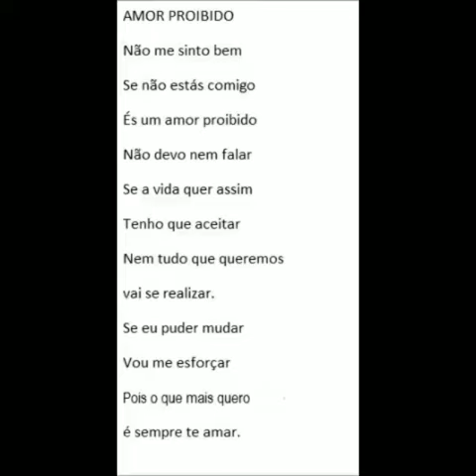22 de setembro de 2022